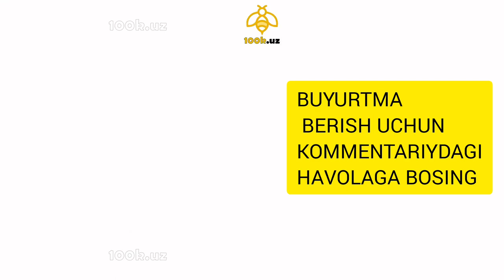YIG'ILUVCHAN SHKAF ARZON NARXDA ✅ // TAXLANADIGAN SHKAF🔥 KIYIM UCHUN SHKAF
Storage Wardrobe Модель 88105

— Либосларингиз учун идеал ва қулай танлов!

✅ Қулай ва сифатли

маҳсулот!

✅ Кийимларни тоза ва озода асрайди!

✅ Йиғиш учун осон ва олиб юришга ҳам қулай

— Сиз либосларингизни тоза асраш учун уни таҳлашингиз ва ёпиб қўйишингиз кифоя. Storage Wardrobe'да сизнинг кийимларингиз учун мебель иси ва мебелнинг бўёқларининг ҳиди ўрнашиб қолмайди!

yigiluvchan shkaf,
taxlash uchun shkaf,
taxlanadigan shkaf,
shkaf narxlari 2023,
mebel narxlari,
arzon mebellar,
uy uchun mebellar,
арзон шкафлар,
yotoqxona uchun mebellar,
yotoqxona mebellari,
mebel bozori,
mebellar narxlari,
arzon mebel andijon,
mebel 2022,
spalniy mebellar rasmlari,
mebel narxlari 2023,
mebel narxi,
мебель бозори,